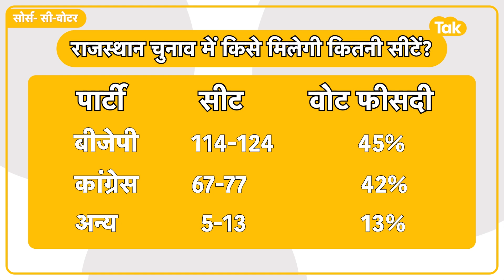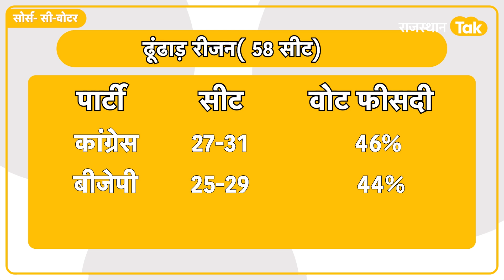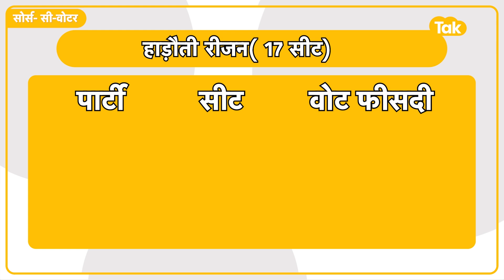C voter survey: राजस्थान में कायम रहेगा रिवाज या इस बार बदल जाएगी तस्वीर? Rajasthan Election 2023